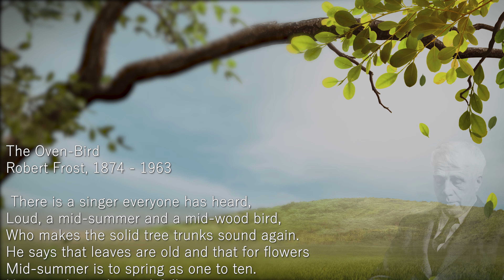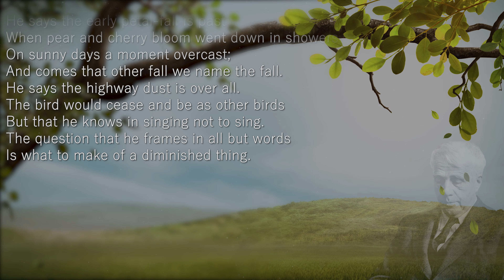The Oven Bird by ROBERT FROST | Read Aloud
Here I read aloud Robert Frost's poem titled "The Oven Bird".

In this video series we're bringing to life all of Robert Frost's poems. This was a daunting task, but I do hope you enjoy the beauty of his works brought to light.

 Also, there are some related products below for those needing a little extra awesome in their poetic diet.

Love Her Wild: Poems
Devotions: The Selected Poems of Mary Oliver
Edgar Allan Poe: Complete Tales and Poems
Pillow Thoughts
Love Poems for Married People
Poems, Prayers And Promises
John Denver
The Best Way Out Is Always Through: A Robert Frost (quoted) Journal
Poetry for Kids: Robert Frost
The Poetry of Impermanence, Mindfulness, and Joy
101 Famous Poems
Selected Poems of Robert Frost: Illustrated Edition
Leaves of Grass: The "Death-Bed" Edition